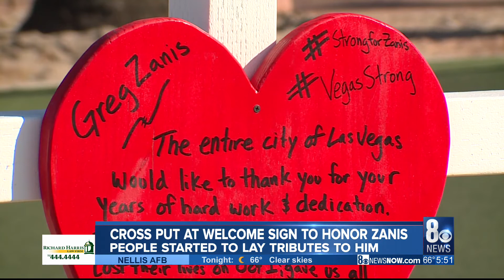Man behind 1 October crosses being remembered in Las Vegas